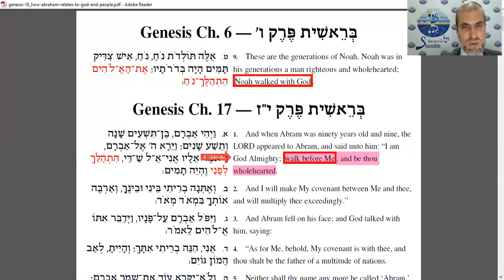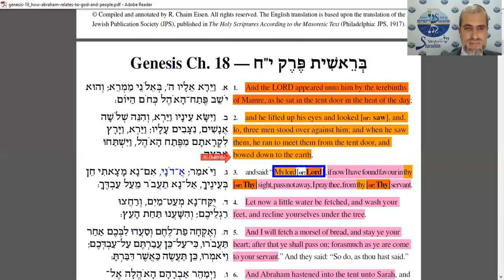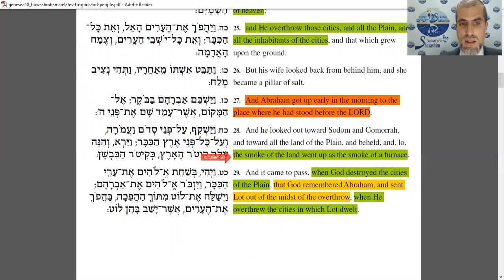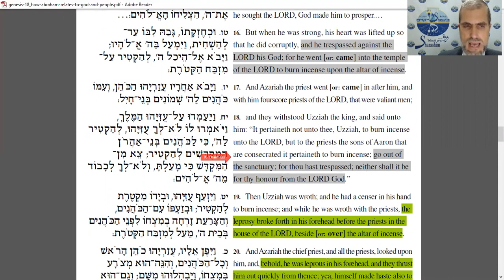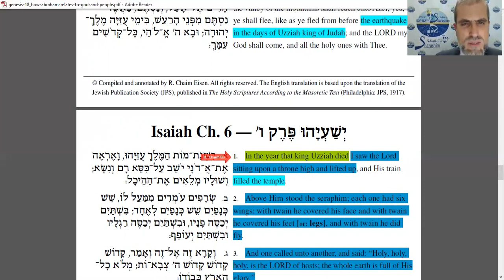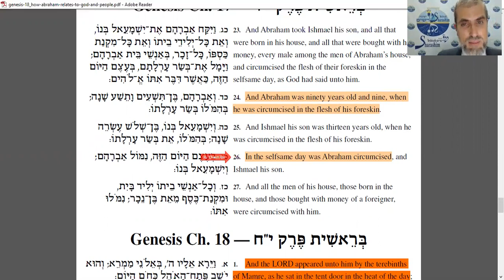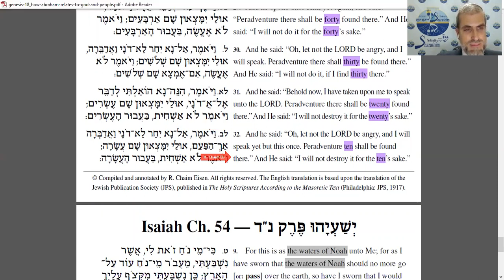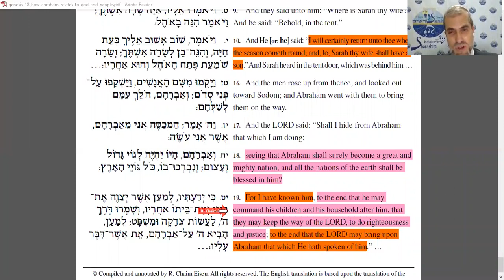Genesis 18: Abraham's Relatie tot God — en tot Mensen (met vertaling Nederlands/Dutch)